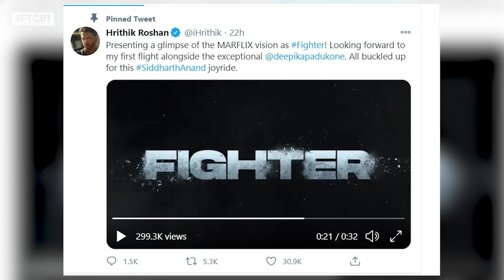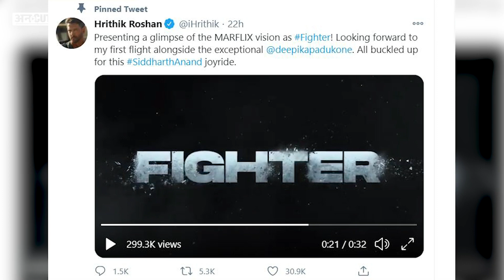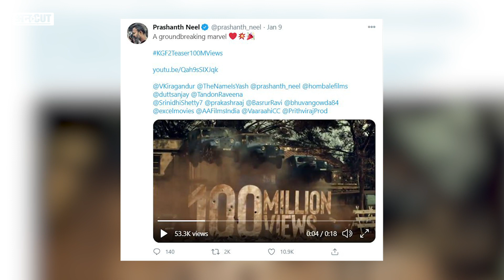Yash-Sanjay Dutt की KGF-2 के Teaser ने तोड़े Records, Deepika-Hrithik की 'Fighter' का Teaser रिलीज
केजीएफ चैप्टर 2 का टीजर रिलीज होते ही सोशल मीडिया पर जमकर वायरल हो गया है टीजर के रिलीज होने के दो दिन के अंदर ही इसे 100 मिलियन से ज्यादा लोग देख चुके हैं. इसके अलावा दीपिका पादुकोण और ऋतिक रोशन की 'फाईटर' का भी टीजर रिलीज हो गया है. दोनों पहली बार किसी फिल्म में साथ नजर आएंगे.